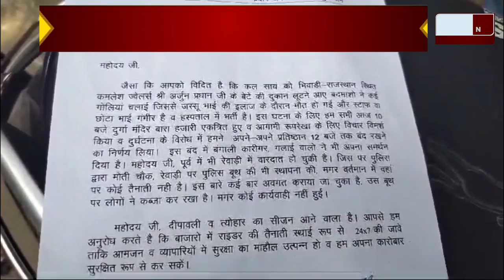ज्वैलर की हत्या के विरोध में रेवाड़ी ज्वैलर्स एसोसिएशन ने पुलिस अधीक्षक को सौंपा ज्ञापन#haryananews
Subject - ज्वैलर की हत्या के विरोध में रेवाड़ी ज्वैलर्स एसोसिएशन ने पुलिस अधीक्षक को सौंपा ज्ञापन#haryananews